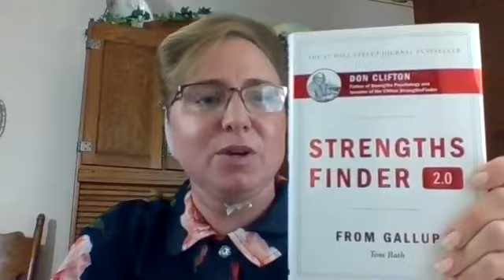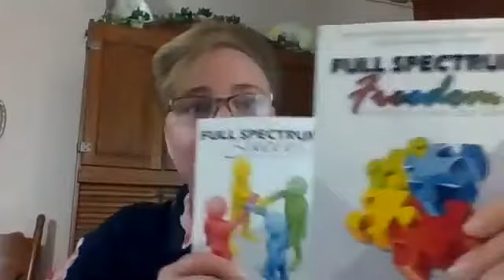Owning You & The Power of Storytelling and Vulnerability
One of the Biggest Ways to Make a Difference is to Embrace What Makes Us Different.